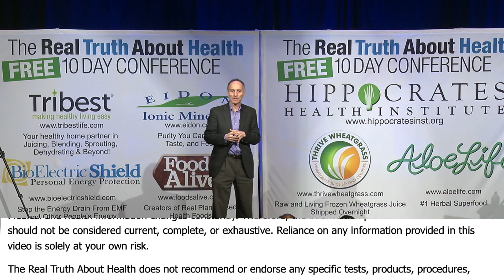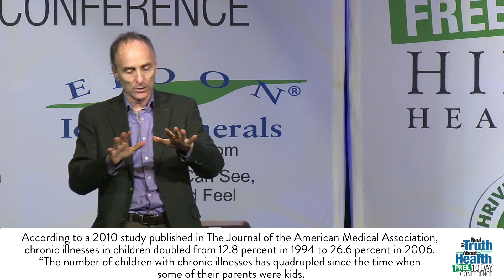If You Introduce A GMO Into The Environment, The Genes Become A Permanent Part Of The Gene Pool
If You Introduce A GMO Into The Environment, The Genes Become A Permanent Part Of The Gene Pool by Jeffrey M. Smith